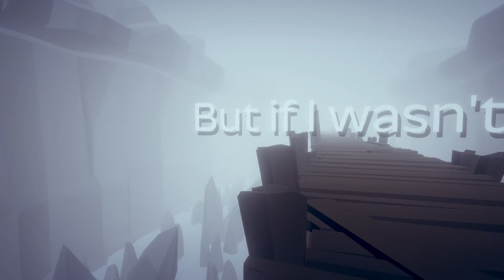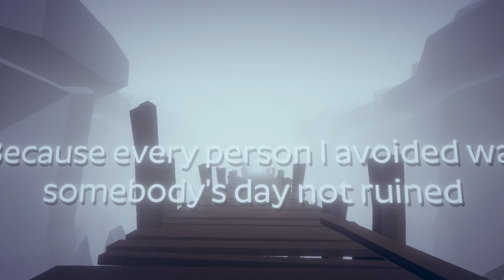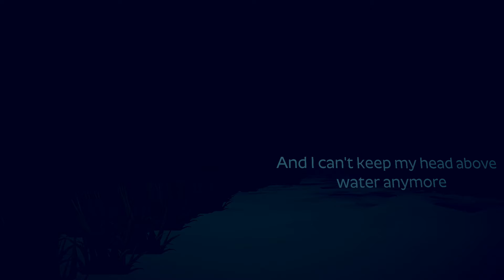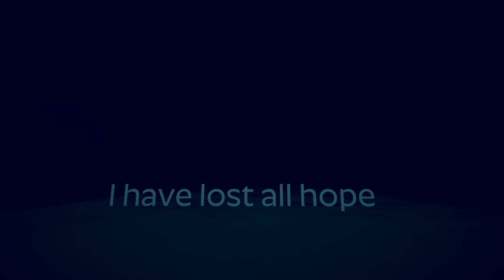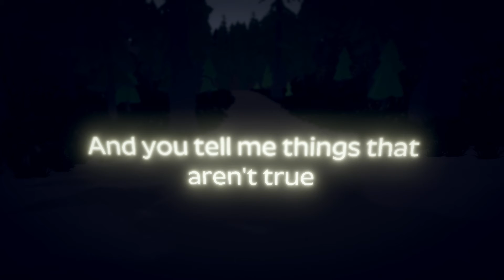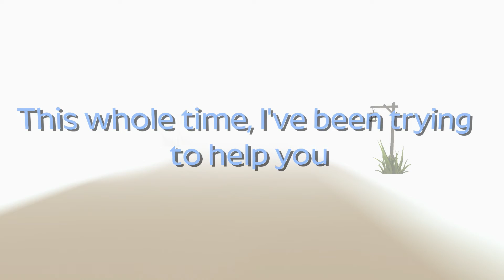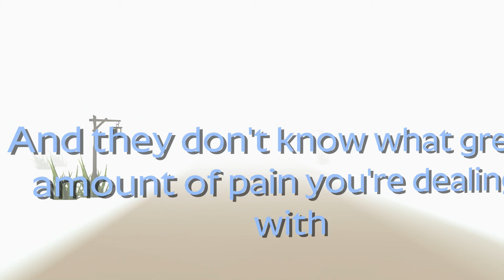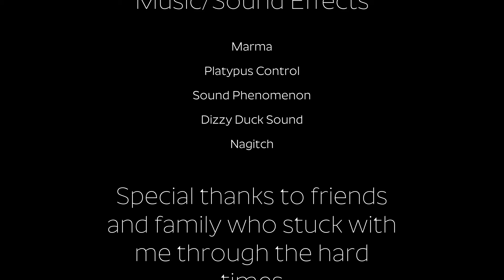Drowning (PSN)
Game: Drowning
Normal Ending
Developer: Polygonal Wolf
Platform: Play Station 4
Drowning is a short game about a boy discovers he has depression in his earlier years of high school.